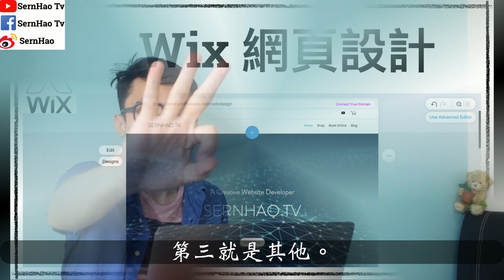2分鐘了解SernHao Tv。|SernHao Tv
今天要和你分享的就是：就是我的頻道會做什麼，也就是頻道走向。

00:00:07 今年，我的頻道將專注3個題材。
第一就是，MacBook 和 macOS的新手入門+實用技巧。
第二個就是，wix網頁設計的中文教學。
第三就是其他。
像是我的生活、旅遊、
和一些我認為比較實用的app和網站。。。

00:00:30 -為什麼會做MacBook&macOS新手入門教學-
先說為什麼我會做，MacBook和macOS的新手入門教學。
因為我發現到很多剛剛接觸MacBook 的朋友，
並不太會使用 MacBook。
只會一些基本的操作。
那麼花那麼多錢來買 MacBook，就很不值得了。
所以我會把我覺得實用的技巧分享出來。

當然，我也希望在看影片的您，
可以分享你覺得實用的技巧和app給我。
畢竟三人行必有我師。

00:01:00 -為什麼做Wix網頁設計教學。-
至於，為什麼會做Wix的網頁設計的中文教學，
其實是因為，越來越多人開始慢慢的創業，
而有一個合適的官方網站呢，
絕對可以提升潛在客戶的信心和爆光率。
可是，不是每個人都會花時間來學習如何設計網頁。
而且，對於一個剛剛創業的朋友來說，
聘請一個網頁設計人員，也是不小的花費。

而我發現到，Wix其實是非常容易上手，
而且設計出的網頁也是很美的平台。
再加上它有很多實用的功能，
像是：預約、網購、部落格之類的。
而唯一不足的就是，它沒有中文版本。

所以我希望通過我的分享，
能夠解決更多人對於網頁設計的煩惱。

以上就是我的分享，希望對你有所幫助。
如果你對以上的資訊感興趣的話，
歡迎你訂閱和關注SernHao Tv。
也記得按“讚”和分享。

===推薦/Recommend===
1）【翻 墙 软件 下载#5】美女教你如何在中國上Facebook，YouTube，Google和Instagram。|SernHao Tv ft. Sasa木子莎莎
2）【翻墙软件下载#1】【chrome插件推薦#2】如何翻墻+游覽被封鎖的网頁/影片?免費翻墙 vpn—vpn download-chrome 翻墙-chrome 翻墙教程|SernHao Tv
3）wix 教學-05：你也能設計自己公司的網頁！-免費 網頁 設計/網站 設計| SernHao Tv
TechRax
CNET
啾啾鞋
TESTV
Code Base
iqiqi
阿滴英文
fishtv
MaoMao TV
AnimaJinx 傅長膨
JerryOppa【傑里歐爸】
Tony TV
YooYo TV
陳 彥婷
JinRaiXin —迅雷進—
TEDx Talks
TEDxTaipei